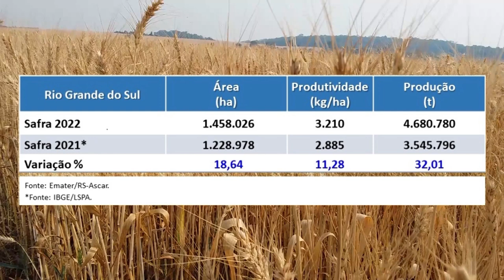Safra de trigo deverá ser a maior da história no RS - Rio Grande Rural